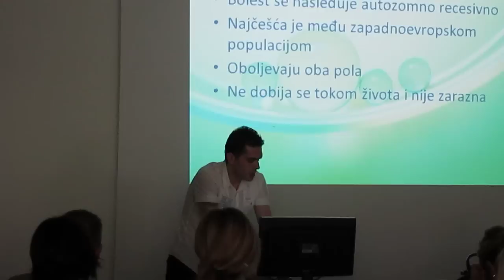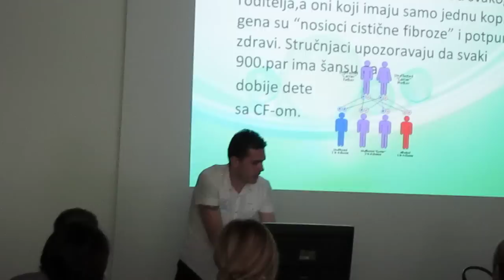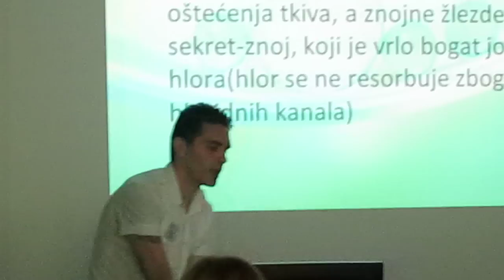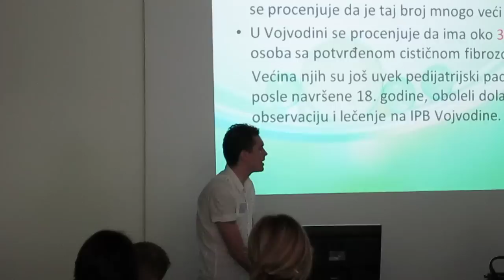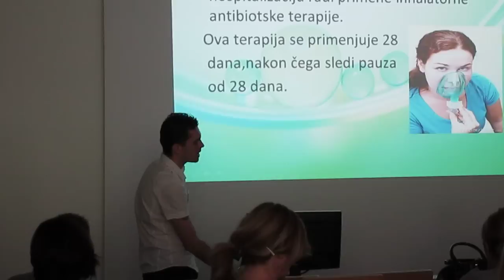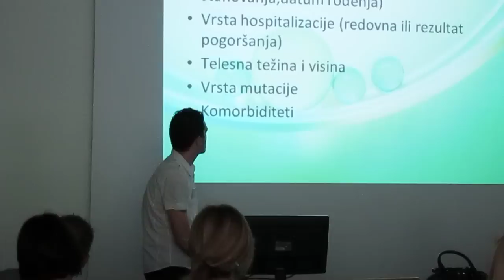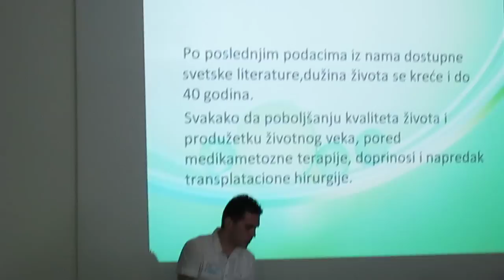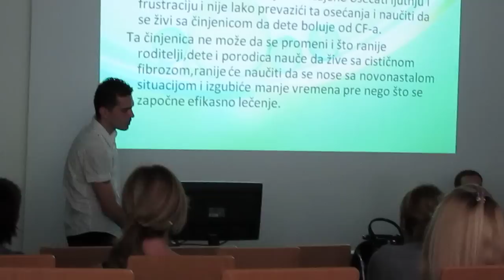Siniša Stojanović - VII kongres UINARS Sremski Karlovci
( Prva iskustva u lečenju adultnih cističnih fibroza na klinici za opštu pulmologiju)